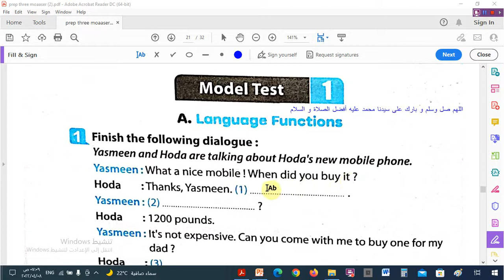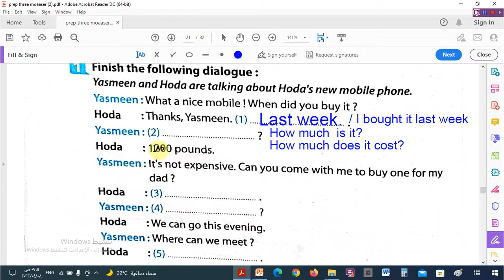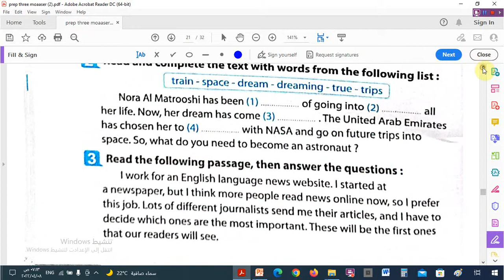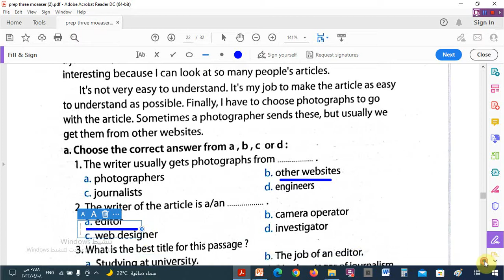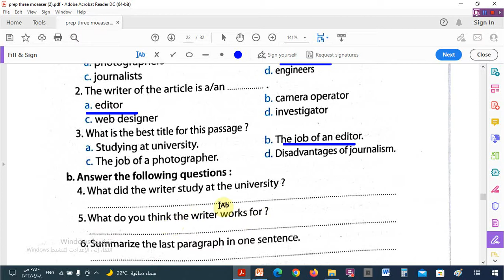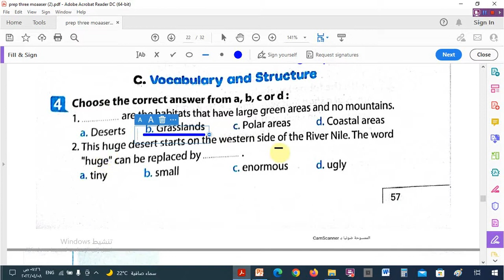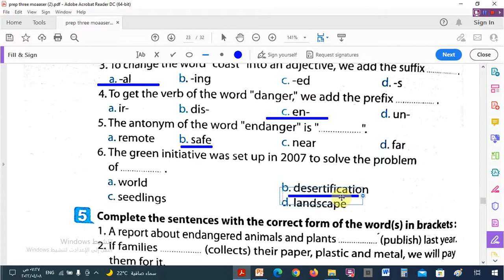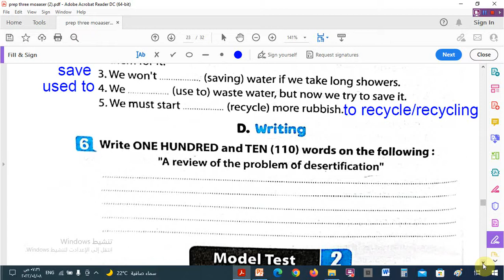حل الاختبار الأول Model 1 كراسة المعاصر - للصف الثالث الاعدادى -الترم الثانى 2022